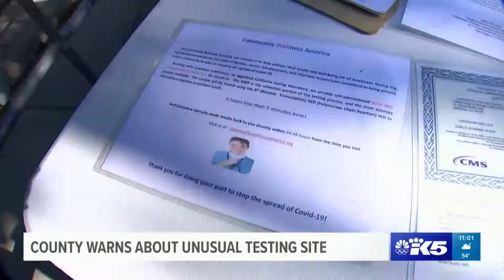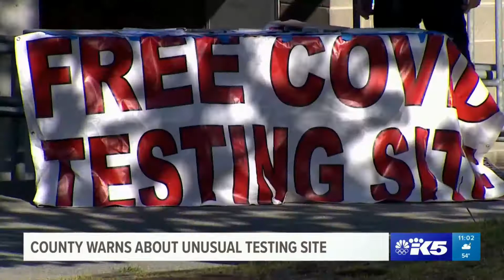KING - KING 5 News - Apr 22nd 2021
KING-TV | NBC 5 | Seattle, Tacoma, Washington

5.1 NBC
5.2 True Crime Network (O&O)
5.3 Quest (O&O)
16.1 Independent / NBC (alternate)

Owner
Tegna Inc. (King Broadcasting Company)

Sister Stations
KONG

the word KING, KING County, or KING Broadcasting Company
(former owner)